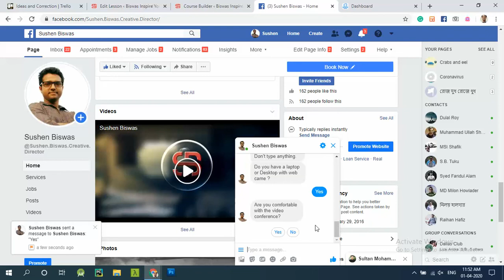Answer With Yes No Question